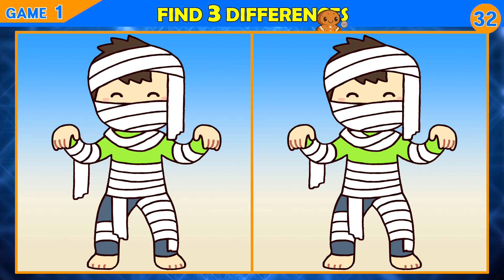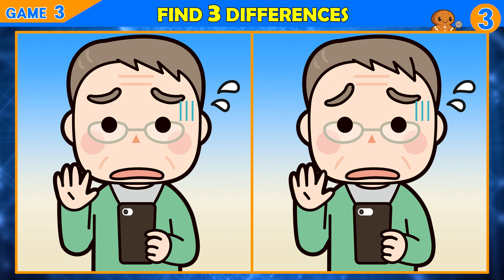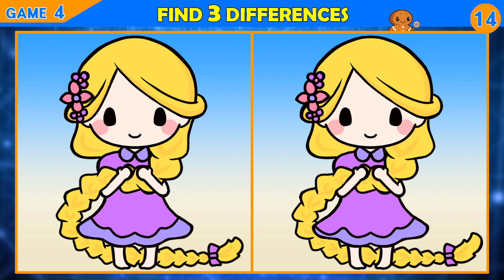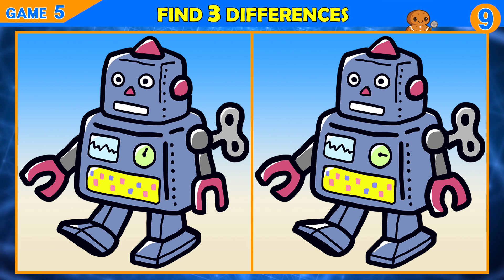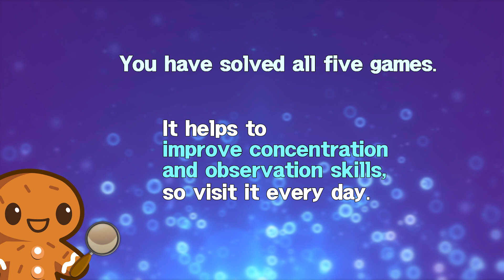【Find the Difference】 Be focused and try to find them all!